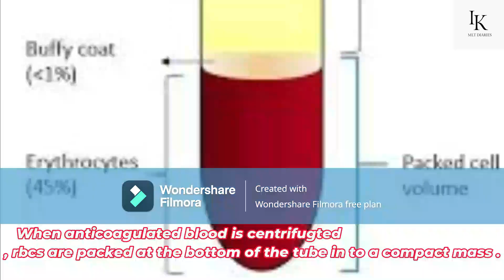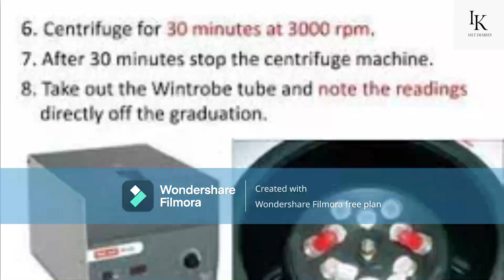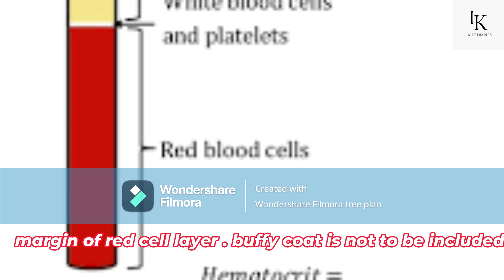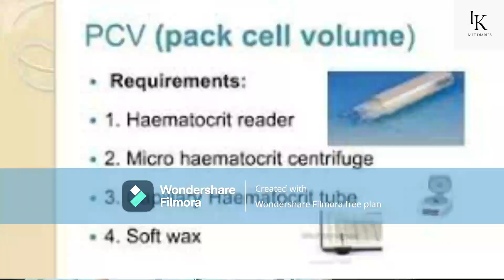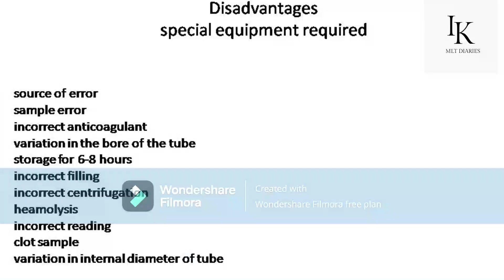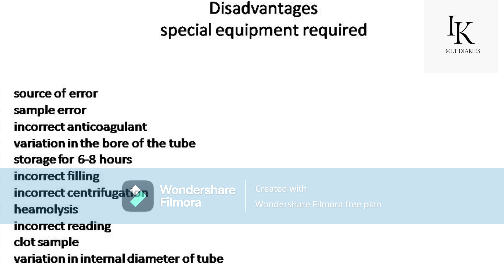DETERMINATION OF PACKED CELL VOLUME (PCV HCT%)]] ESTIMATION MACRO METHOD AND MICRO METHOD]]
Determination of packed cell volume
            pcv or hematocrit
When anticogulated blood is centrifuged , rbcs are packed at the bottom of the tube in to a compact mass . these packed rbcs can be expressed as volume of rbcs per unit of volume of centrifuged  blood L/L termed packed cell volume pcv . the packed cells can also be expressed as percentage of total volume of blood centrifuged % termed s hematocrit hct .these parameters can be determined by automated equipment or manually  using a centrifuge . manually the packed cell volume  can be estimated either by macro method or micro method
Macro method wintrobe method
macro method wintrobe method is no longer in routine use and has been replaced with micro method. however it is being retained for the benifet of those who still do not possess a microhaemtocrit centrifuge.
requirement
*wintrobe tubes
*centrifugepipette with internal reduis of 15 cm
*pasteur pipette with a long capillary end for filling the wintrobe tube.
Procedure
 *fill the wintrobe tube up to mark 100 with EDTA anticogulated  well mixed
    venous blood .care should be taken not introduce air bubbles
*centrifuge it at 3500 rpm in the centrifuge  with internal reduis for 30 mint
 *gently take the tube out of the centrifuged and  note the level of upper
   margin of red cell layer . buffy coat is not to be included .
Advantages
* ESR can be used read in the same tube first and then centrifuged
   wintrobe method for determintionof esr is no longer ic clincal use and has been replaced with internationally  recommended westergreen  method
no special  centrifuged  or reading  device is required
Disadvanges
*larger volume of blood is required .
filling and washing of wintrobe tubes is cumbersome.
centrifugation time is long
method is not as accurate as micro method
Micro method
international council on standardization  in haematology   ICSH recommends the micro method for the determintion od pcv / hct
Requirment
   *heparinsed for capillary blood or plain for anticoagulation venous
   *blood  capillary tubbes 75 mm in length and mm bore
   *micro hematocrit centrifuge to  provide and centrifugal  force of 12000g
    *micro haemtocrit reader
    *plasticin
  1 fill suitable capillary  tube with blood perferebly each sample  should be run in the duplicate as breakage and leakage of capillary tube in not
  uncommone
2 seel one end of the tubes with plasticin and place these in the microhaemtocrit cetrifuge
3 cetrifuge for 3-5 mintes
4 take out the tube  and place in the holder of microhaemtocrit  reader  in such a way that the base of the paked  red cell is in the  line with the base line  of the reader and upper layer of plasma ine line with slanting line
5  now adjusting the sliding line is so that cuts between the red cell  layer and the buffy coat .not the reading this is paeked cell volume
advantages
.lessser amount of blood is required
even the capillary blood can  be used making the method conivenient for screening for anaemia
lsee time consumed
sevral sample can run simultaneously .
plasma trapping is less .
it is so correct that can be used for calibrating automted blood counters
Disadvantages
special equipmet reqired
source of erorr
sample erorr
incorrect anticogulant
varation in the bore of the tube
storage for 6-8 hours
incorrect filling
incorect centrifugation
haemolysis
incorect reading
clot sample
variation in internal daimeter of tube
normal pcv range for
   males  38.3.% to 48.6%
   female    35.5to 44.9%

MLT DIARIESmlt
diaries
mlt diaries
dr ihsan videos
MLT DIARIES VIDEOS
videos mlt diaries
lab videos
medical laboratory technology
medical laboratory technology lecture
medical laboratory technician pratice
medical laboratory test
hematology
chemical pathology
clinical pathology
immunology and serology
histopathology
microbiology
blood banking